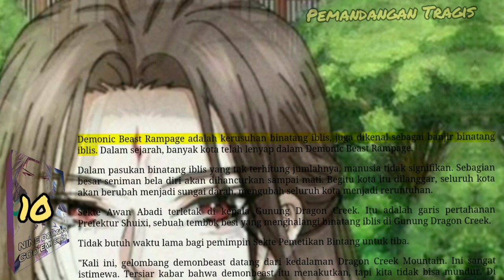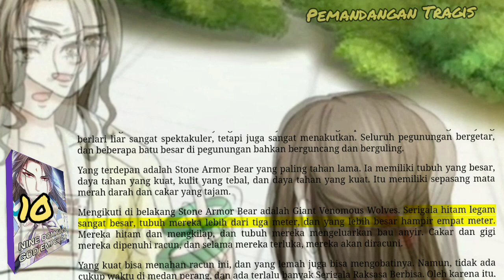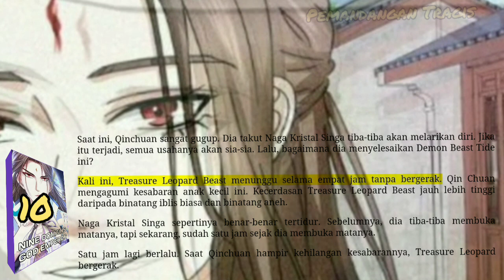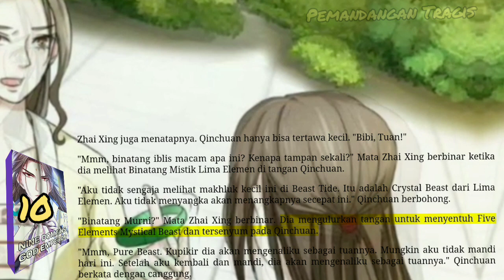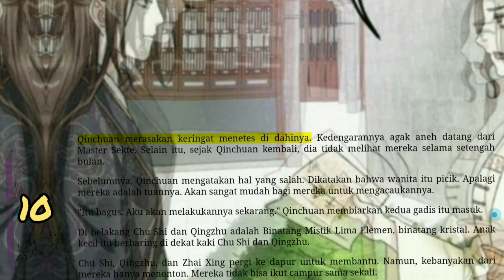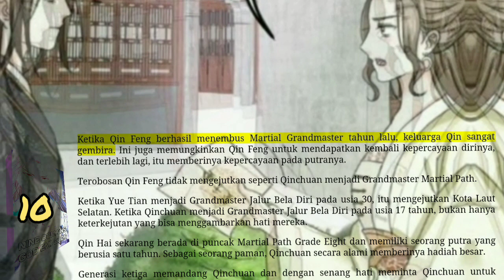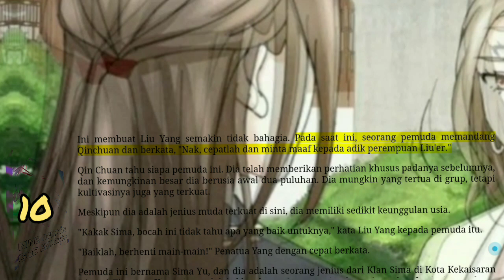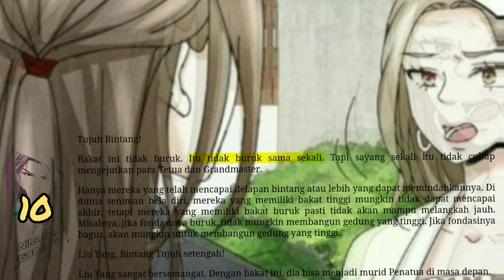Pemandangan Tragis, NDGE 10